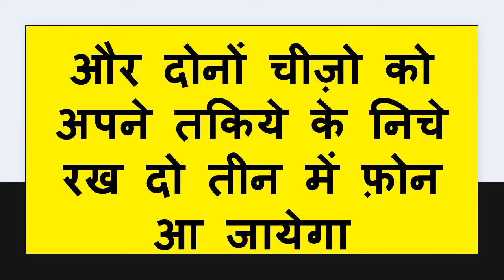मोबाइल को तकिये के निचे रखो प्यार का फ़ोन आएगा सिर्फ तीन घंटे में